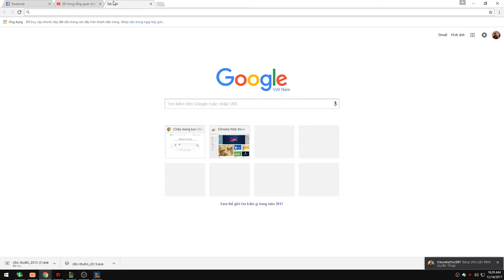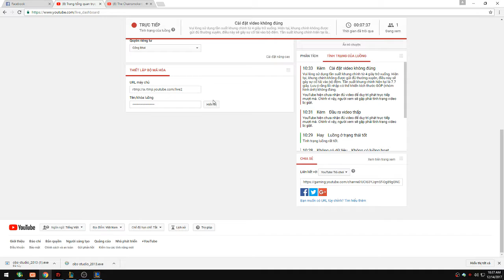LEo rank DOng doan :V